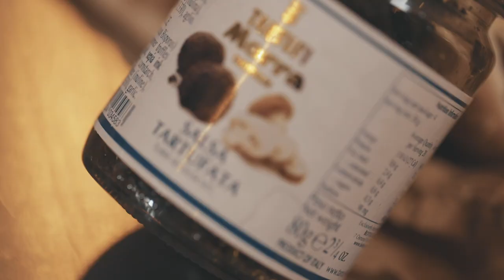Seven Toasties To Enjoy With Our Most Popular Wine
We're Thirsty! We're Thirsty! We're constantly asked 'what would you pair with Esoterico' - the most fun pairings we've ever experienced have been with the simplest foods - and particularly with a Skin-Contact or Amber Wine like Esoterico; we really love toasties. So this National Toastie Day (June 28th) we decided to celebrate by getting 8 chefs to write 8 recipes (although we could only make it to 7 on this vlog!) that you can make at home. We've published all the recipes on our website and what's more; for the next month you can vote on your favourite one to go in the draw to win a free dozen Esoterico! Check it out here